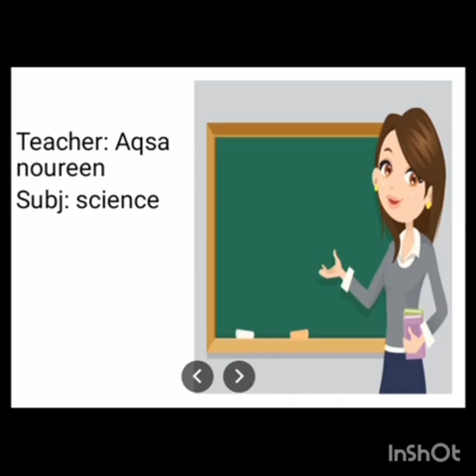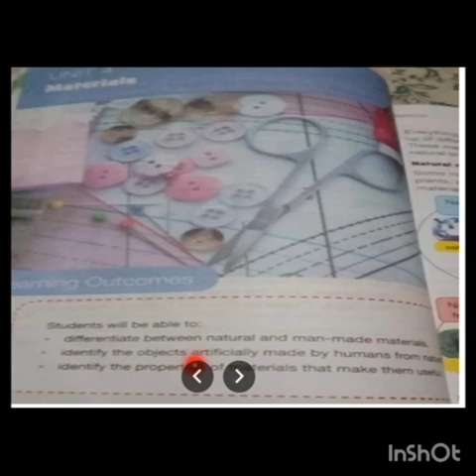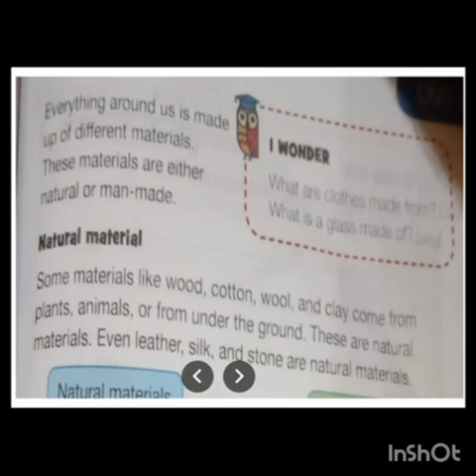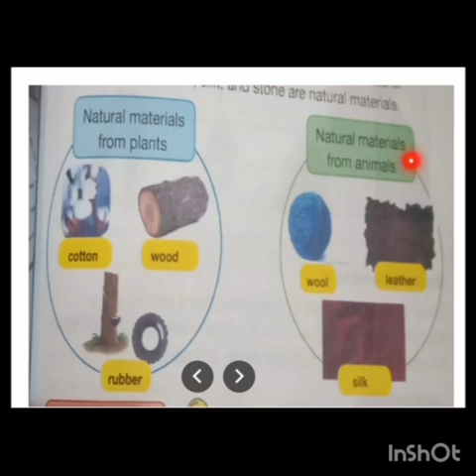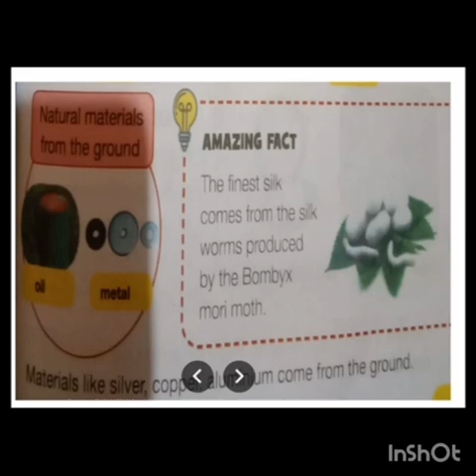Class 2 Science Unit # 4 Materials | Ms. Aqsa Noreen